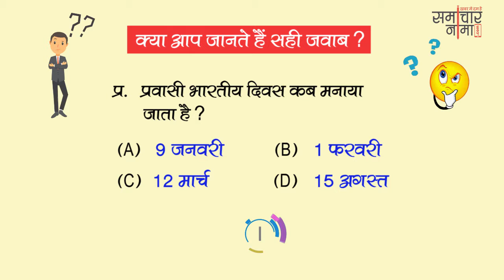बूझो तो जानें - 438? बढाइये अपनी जनरल नॉलेज | SSC UPSC General Knowledge Question - समाचार नामा